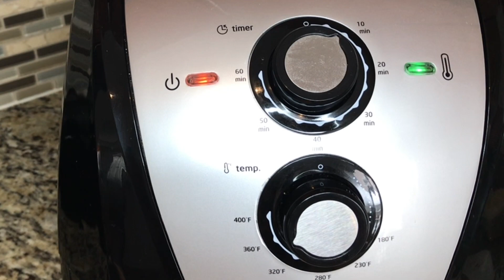Air fry bread and egg